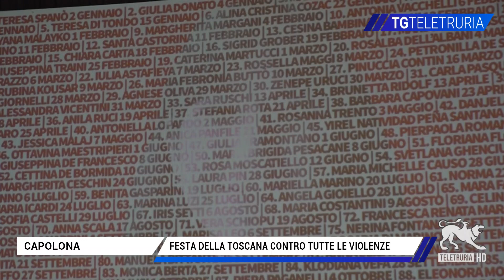Festa della Toscana contro tutte le violenze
Nel giorno della Festa della Toscana si chiude a Capolona la mini rassegna cinematografica contro la violenza sulle donne  per dare voce ai diritti e per primo al diritto alla vita. Un film del 1988 Sotto Accusa mostra come ancora oggi la donna è comunque sotto accusa per il suo comportamento.